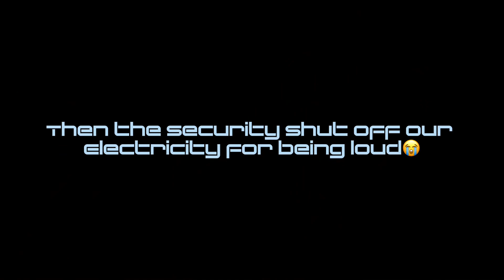Tulem Beach Ep.1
12 friends decide to take a trip to Tulum Mexico for 10 days. 2,535 miles away from home, whacky service and bottles of tequila what will actually happen in Tulem Beach? (Pronounced “Tel-eem”)

Reality TV RATED PG-13